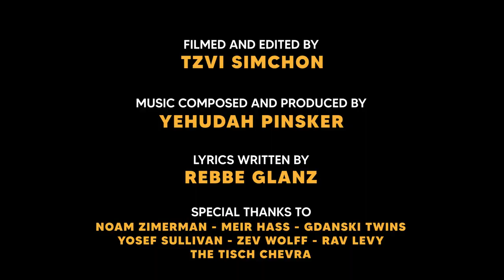MY NAME IS (REBBE GLANZ) 2.0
Hold on to your bekeshe, cus this is the greatest comeback in Jewish-rap history.

Filmed and Edited by:
Tzvi Simchon

Music Composed and Produced by:
Yehudah Pinsker

Lyrics Written by:
Rebbe Glanz

Special Thanks to:
Noam Zimerman
Meir Hass
Yisrael Gdanski
Itzhik Gdanski
Yosef Sullivan
Zev Wolff
Marc Landsberg
Elisha Bauman
Eli Appel
Eli Gertz
Moshe Farber
Yhonatan Naor
Avi Zycer
Moshe Shetrit
Yissi Nenner
Mendel Katz
Pinny Balsam

(Verse 1)

We've been here before, so you already know me,
Of all the rebbe rappers I'm the one that holds the trophy,
When you be feelin down or you be feelin lonely,
I could always rap a line that make you feel all warm and cozy

But don't mistake my kindness, or ever try to cross me,
Take one step outta line then you've already lost me and that's costly,
Cause learnin from me you got what to gain,
So don't go pointing fingers,
There ain't Noone to blame for your pain

It's drivin you insane, stuck in your brain
Making up excuses always ends the same
Gotta charge hard like a freight train,
Cause life'll chop you up spit you out like a squid game

Feeling down, don't just run to therapy,
Feel the music, go bouncin to this melody,
Feelin under pressure and things are getting heavy,
The only real solution is come and talk to Rebbe!

My name is Rebbe Glanz...

(Verse 2)

All the other rebbes I ain't one of them,
Cause I can teach you Torah and rap like Eminem,
My lyrics turn back the clock and bring back Tupac,
Givin you the strength to give it all you've got,

Fear is not the choice when opportunity knocks,
Cause this is the only chance to take your shot,
So when they try to hold you down and put up a fight
You gotta push em back hard with all your might,

You need words of inspiration to feel the light
I may not be black but I could be your Nissim White,
Shining bright, in life you gotta hold on tight,
Go and tell all the haters to take a hike,

Everyone deserves a rebbe who believes in you,
Who always tries to get what you're goin through,
Who can lift your spirits up when you're feelin blue,
To help you serve Hashem in everything you do!

Freilechen Purim!

Copyright Tzvi Simchon Productions 2022